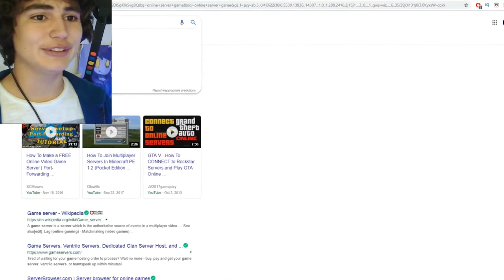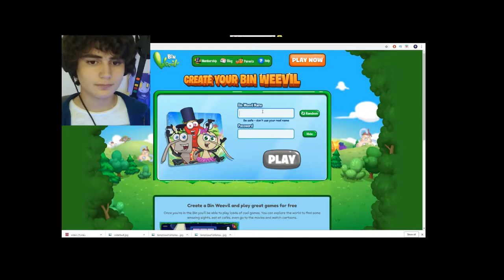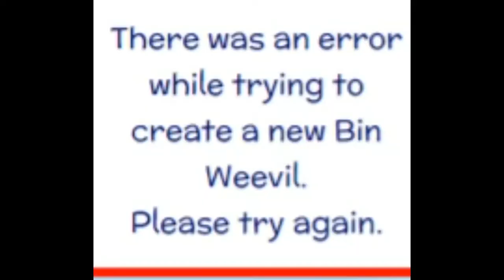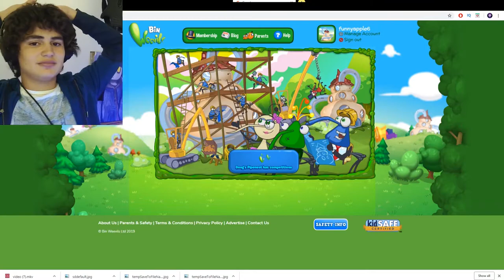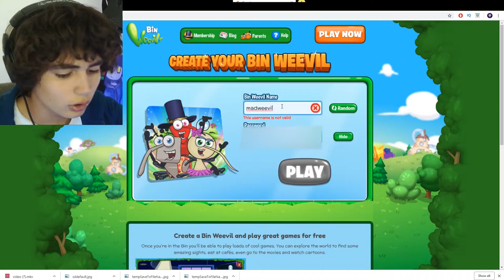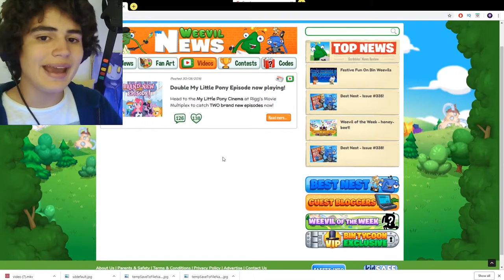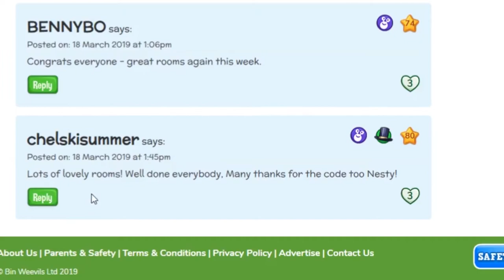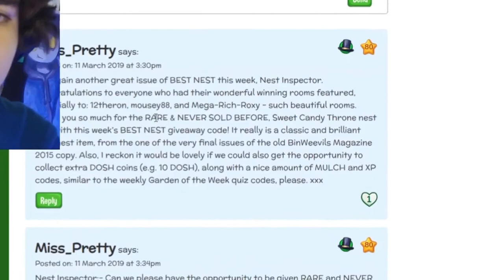WHAT ARE THESE?! BIN WEEVILS (W/Editor) | Oppiside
Bin Weevils is actually the worst game to exist. This Video Was ACTUALLY SO FUNNY.